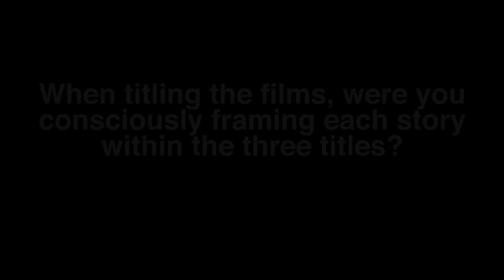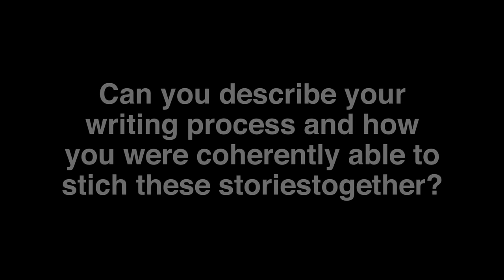'Arabian Nights: Vol. 3' Q&A | Miguel Gomes | NYFF53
Director Miguel Gomes talks about 'Arabian Nights: Volume 3, The Enchanted One' following its U.S. Premiere screening at the 53rd New York Film Festival.